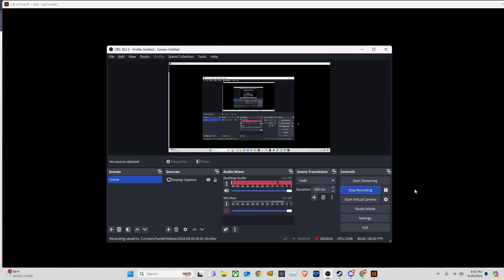Space Tower CoD Zombies Solos World Record Under 26 minutes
World record in Solos zombie Hardest Map